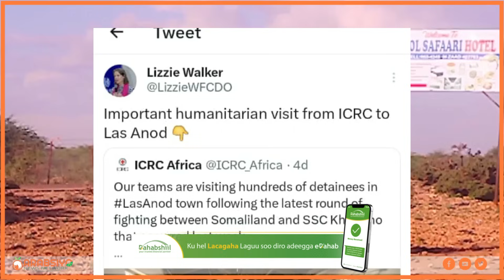Dawladda Ingiriiska Oo Luuqad Adag Kula Hadashay Huwanta Laascaanood Iyo Falalka Argaggaxa Leh